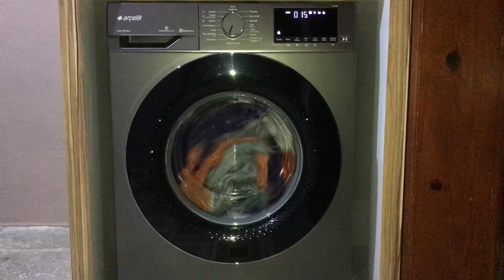Arçelik 8120pmg çamaşır makinesi durulama